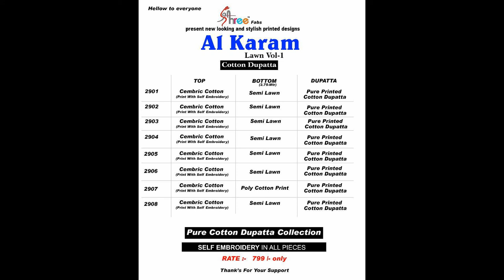AL KARAM LAWN MATERIALS WHOLESALE RATE CALL OR WHATSAPP +91 8828391569